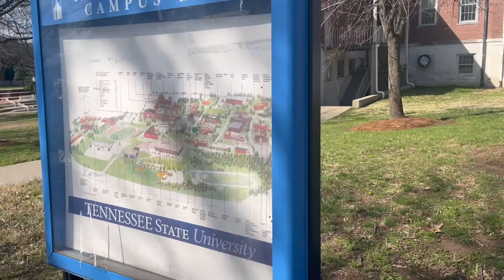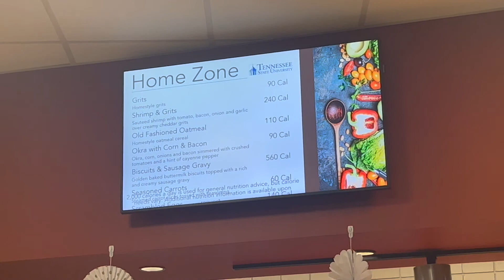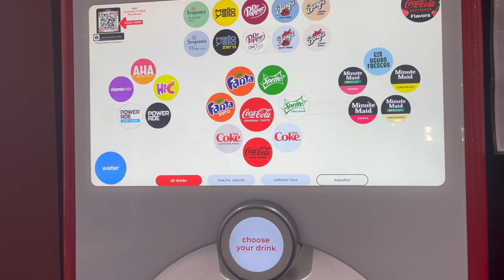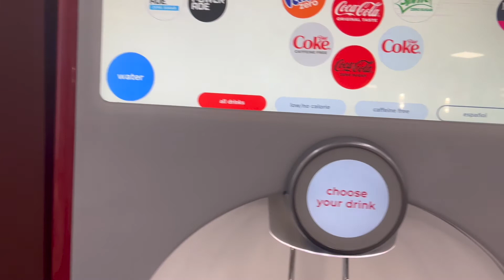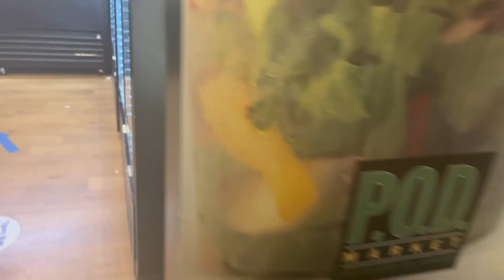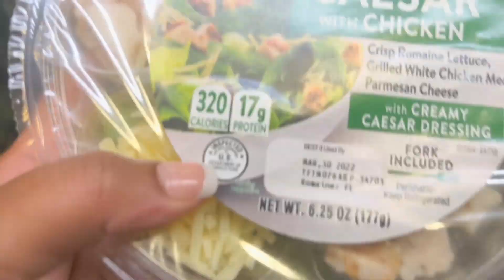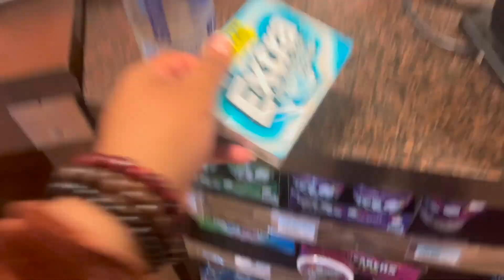VLOG: Day In The Life of a College Student PART ONE! // TSU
Hey y'all, Kalibibs here! Welcome to the Cloud!

Today I’m bringing you along ALL DAY to experience a realistic day in my life!

In this video, I only attend one class which I am late to, I drew a building, met a new bestie and ate questionable food...yay!

LOL I hope you all enjoy!

More Information About Me:

College?: Tennesse State University
PWI or HBCU?: HBCU!
Classification?: Sophmore
Major?: Interior Design

vlog + introduction: lifestyle,vlog,groundhog,hbcu,blackgirl,bratz,bratzdoll,fashion,nashville,college,collegetour,blackcolleges,blackuniversity,interiordesign,graphicdesign,dayinthelifeofastudent,dayinthelifeofaentrepreneur,blackgirlyoutuber,nashvillevlog,financialaid,refundcheck,pizza,breakfast,morningvlog,collegeclasses,artmajor,collegesophmore